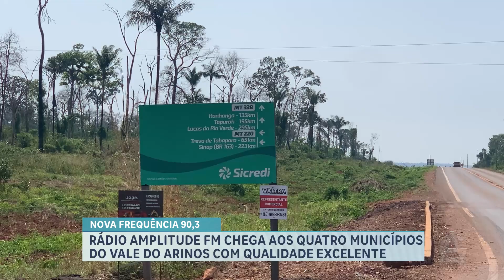Rádio Amplitude FM chega aos quatro municípios do Vale do Arinos – Após Novo Paraná